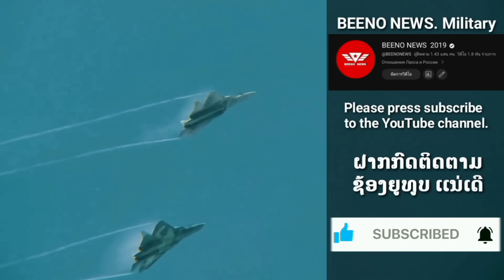ຈີນ ສະເຫນີຂາຍ ເຄື່ອງບິນຮົບ FC-31 ໃຫ້ກອງທັບອາກາດໄທ ໃນລາຄາ 70ລ້ານຕໍ່ລຳ